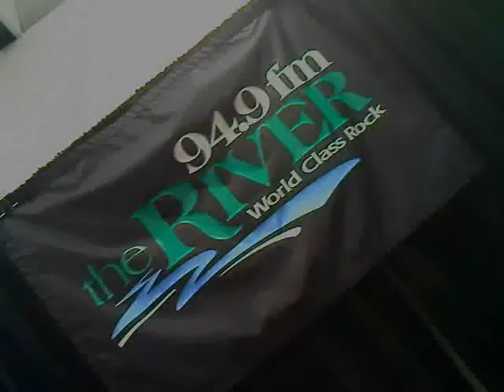Doobie Brothers-Black Water (acoustic)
Doobie Brothers, live in-studio at Journal Broadcast Group, for KRVB "The River," and KHITS.